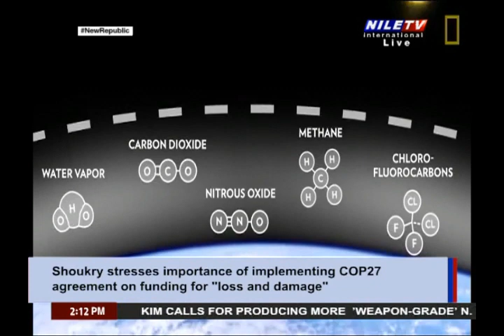Africa Today 29 3 2023 Shabria Nakizito